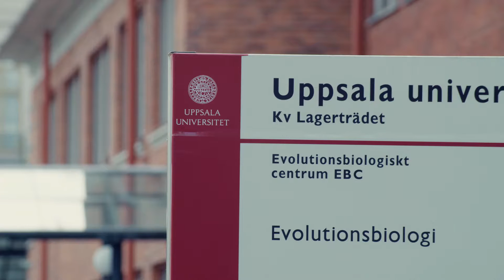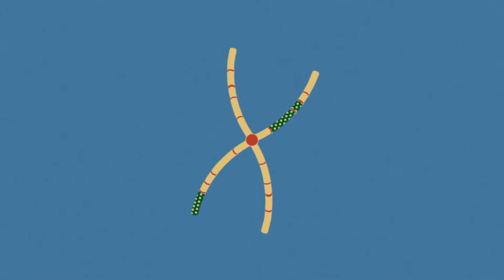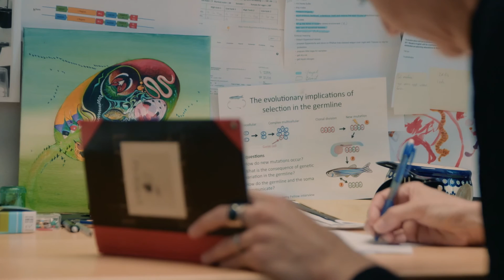Learning about hereditary diseases from zebrafish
Does the evolutionary struggle for survival begin as early as the sex-cell stage? This is the question that Simone Immler at Uppsala University will try to answer by studying zebrafish. Her research may improve our knowledge of diseases caused by mutations in sex cells.